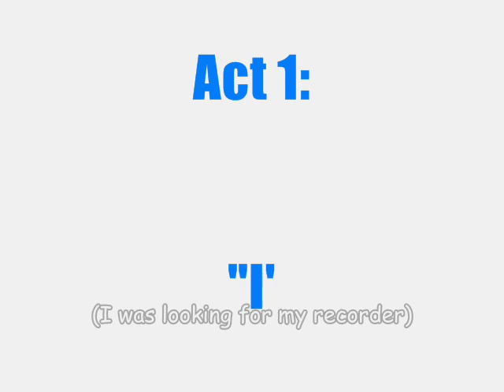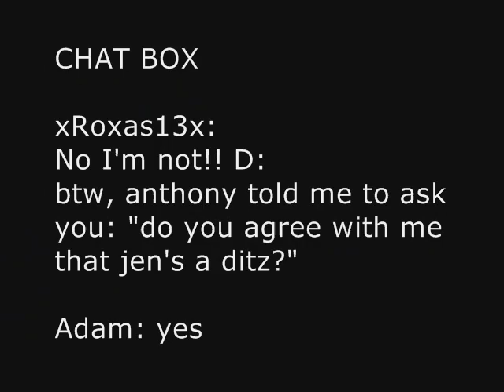CLANNAD FanDub - I'm Dumber than Rocks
Now this is a CLANNAD fandub with my friend Anthony! =D
..we also talk randomly too lol xD So please enjoy! ^^
..And I'm not stupid by the way lol